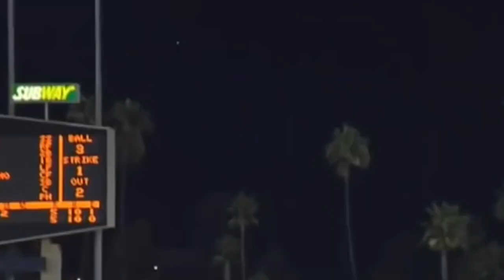13 MORE || 2022 Philadelphia Phillies Playoff Hype Video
13 MORE || 2022 Philadelphia Phillies Playoff Hype Video ||

Produced by Hunter Doyle